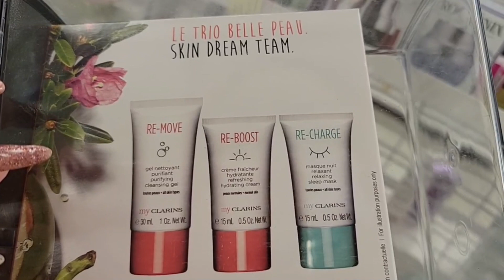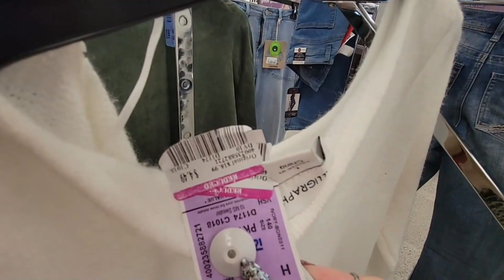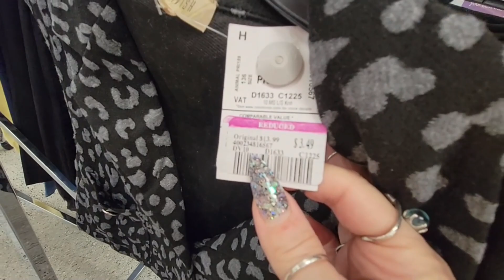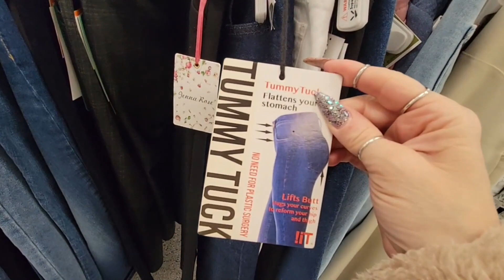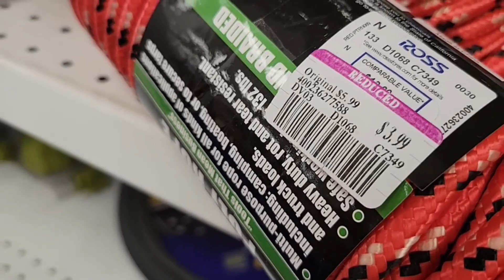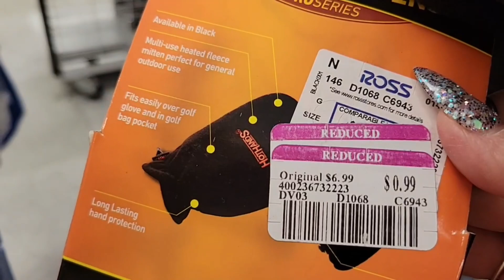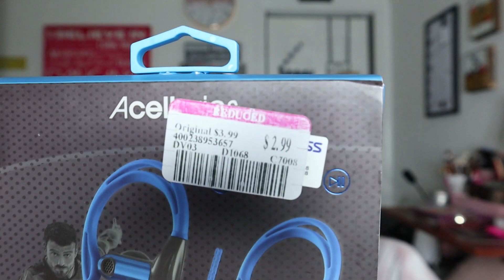HOMERUN @ROSS DRESS FOR LESS FINAL MARKDOWNS GOING ON NOW!! .49 - 1.49 - 1.99 - 4.99 EMPTY STORE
HI MY MERMAIDS, MY AQUAMANS!

WHEN I AM NOT ON YOU-TUBE I AM ON MY OTHER SOCIAL MEDIA PLEASE, FOLLOW ME THERE

Thank you in advance Xoxo

Jane Green Screen Channel - THANK YOU!

THIS VIDEO ISN’T SPONSERED!